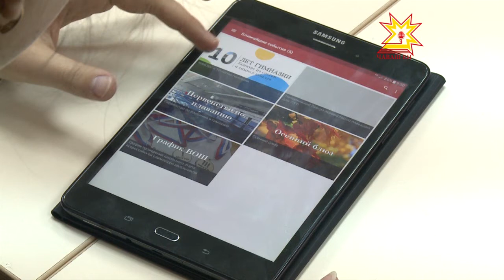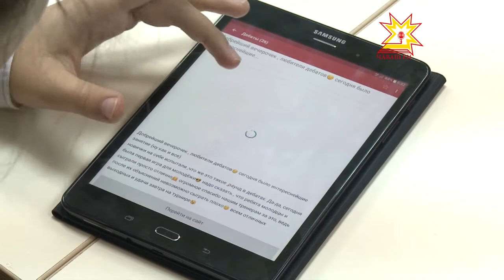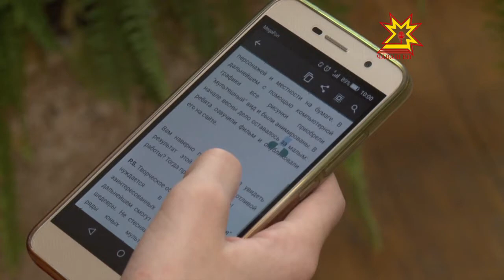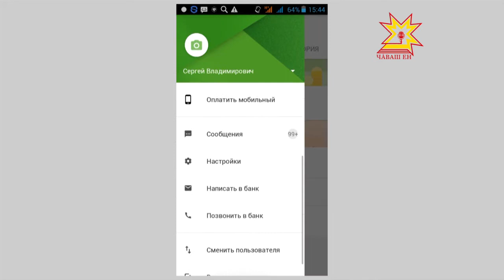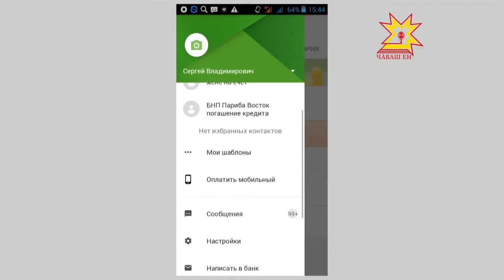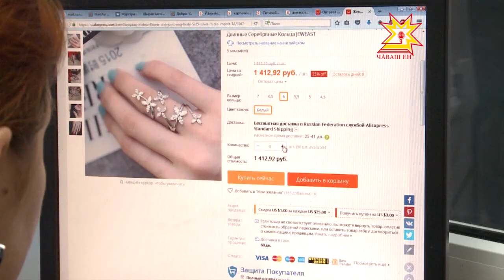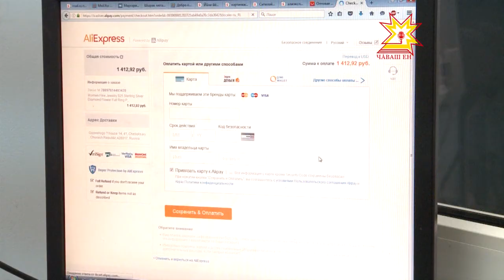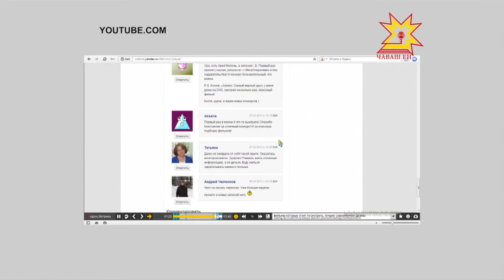IT не обойти. Выпуск 28.10.2016